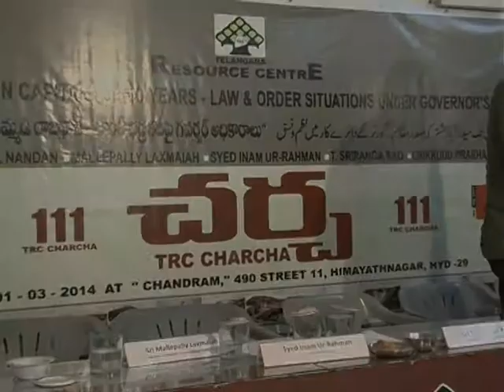TRC charcha111h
TRC charcha111